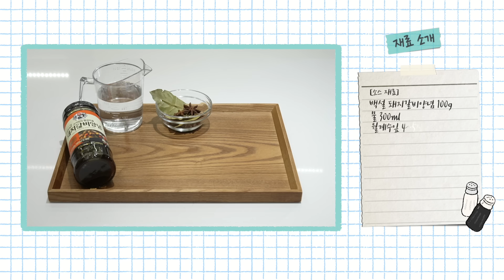[HOT & NEW] 집에서도 간편하게~ 중식 한상차림! 쯔란 등갈비튀김 (feat. 백설 돼지갈비양념)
쯔란 등갈비튀김 레시피를 지금 만나봅니다~

🍖쯔란 등갈비 재료🍖
돼지 등갈비 500g
다진마늘 10g
감자전분 100g

[소스 재료]
백설 돼지갈비양념장 100g
물 300ml
월계수잎 4~5장
노추 2T
통후추 4g
팔각 6개
마늘 5개
생강 1개
물엿 3T

[토핑 재료]
쯔란 약간

[큐민 토핑]
큐민씨드 30g
노추 2/3T
설탕 2/3T

[레시피 순서]
1. 돼지 등갈비를 물에 담가 핏물을 제거해 줍니다.
Tip 1 : 돼지 등갈비는 핏물을 제거한 뒤 우유에 담가 15~20분 간 재운 후 씻어 사용하면 잡내도 잡고 연육 작용으로 더욱 부드러워져요.

2. 물을 제거한 등갈비에 다진 마늘, 소금, 후추를 버무려 밑간을 해줍니다.

3. 등갈비가 재워지는 동안 냄비에 물, 백설 돼지갈비양념장, 월계수잎 등의
소스 재료를 모두 넣고 10분간 끓여줍니다.

4. 밑간이 된 등갈비에 전분가루를 묻힌 뒤 튀김유에 바삭하게 튀겨줍니다.
Tip 2 : 튀기기 전 기름을 달굴 때 생강 조각을 넣어주면 튀김유에 생강향이 배어 돼지 등갈비의 잡내를 잡을 수 있어요.

5. 끓여둔 소스를 팬에 한소끔 더 끓여준 뒤 튀긴 등갈비를 넣고 버무려줍니다.

6. 접시에 완성된 등갈비튀김을 올린 뒤 송송 썬 쪽파, 쯔란 등을 토핑 해줍니다.
Tip 3: 넉넉히 기름을 두른 팬에 큐민씨드를 넣고 낮은 온도에서 살짝 튀긴 뒤 기름을 제거해 노추와 설탕을 넣고 볶으면 큐민씨드 토핑 완성!
(볶은 큐민씨드는 식힌 뒤 알알이 손으로 부숴 분리시켜주세요!)